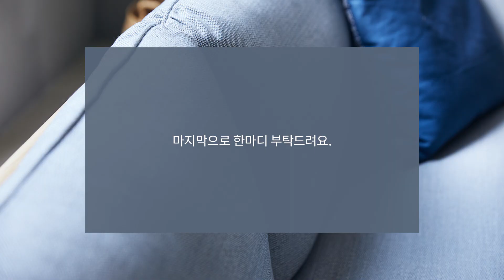[선브렐라] 패브릭 소파 3개월 사용 후기 인터뷰 영상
패브릭 소파에 대한 선입견을 해결해 준 카레클린트 선브렐라 소파 !
믿고 보는 카레클린트 패브릭 소재.
40년이 지나도 변하지 않는 컬러, Sunbrella 패브릭
색바램 방지 / 오염 방지 / 손쉬운 관리
실로 짜는 전통적 직물방식으로 만든 재질감의 WOVEN형태입니다.
포근한 감촉과 실의 날실과 씨실의 색감 차이로 인한 자연스러운 투톤 컬러가 아름다우며, 펠트와 플로킹 원단과는 다른 적당한 신축성으로 편안함, 정말 중요한 통기성까지.
직물(WOVEN)은 부드러움과 강인함을 동시에 가진 소재입니다.
탈착이 가능한 헤드레스트
카레클린트의 모든 원목 패브릭 소파는 탈부착이 간편해
패브릭을 세탁하여 사용할 수 있습니다.
오랜 노하우로 탈착 디태일을 또 한번 업그레이드 하여, 더욱 쉽고 간편합니다.